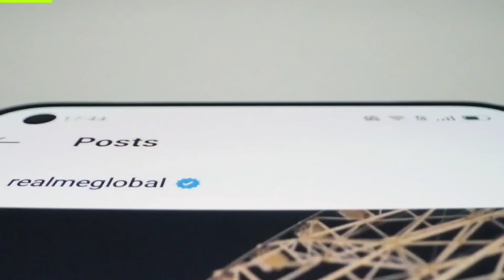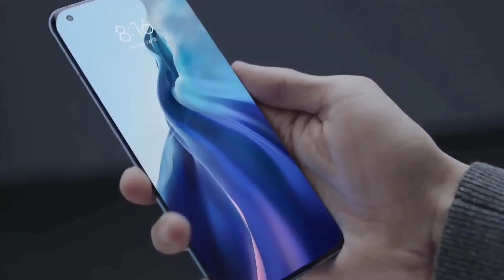दिवाली बुकिंग | Jio phone Next 3 unboxing,DSLR 64MP📸, ₹1500 | launch date | ◆flipkart◆Jio phone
Jio phone Next unboxing @biggnewss  | DSLR 64MP📸 |price ₹1500 | launch date | ◆flipkart◆
दीवाली diwali festival offer flipkart dhamaka offer online shopping

जिओ फ़ोन 3 नेक्स्ट लेना है तो आ जाओ ।

 ( Discount 55% )

🔴"Smartphone" buy link (Discount link)

🔴 Top smartphone List